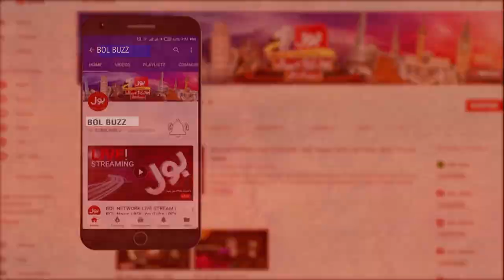Nazir Leghari Detailed Talk | Sri Lanka Ki Tabhi Ka Zima Dar Kon? | Breaking News